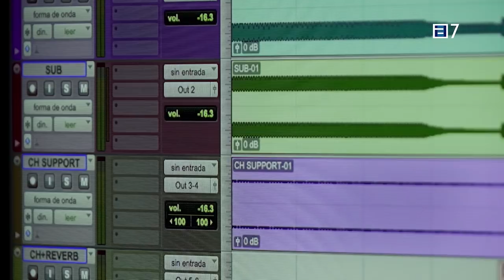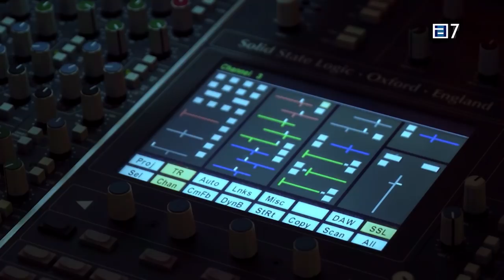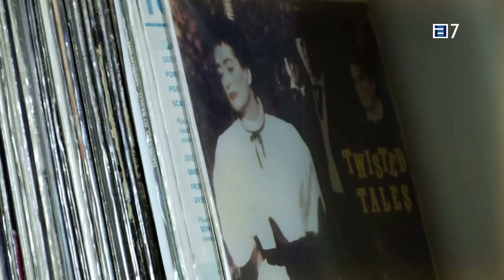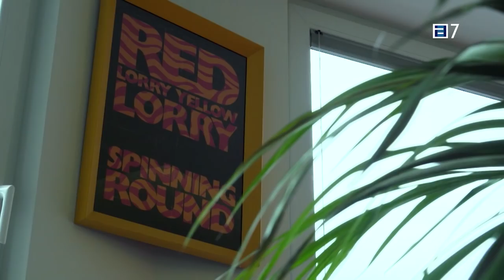Interview Oscar Mulero about Perfect Peace & Monochrome AV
Interview with Oscar Mulero and Javier Bejarano for the audiovisual television program PIECES TPA, about his album  "Perfect Peace" and his new  audiovisual live act Monochrome AV